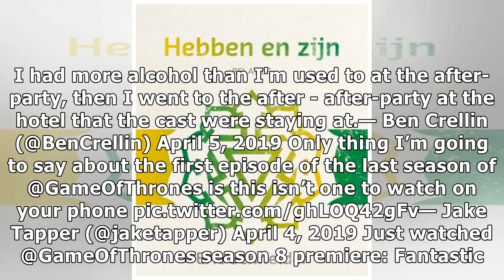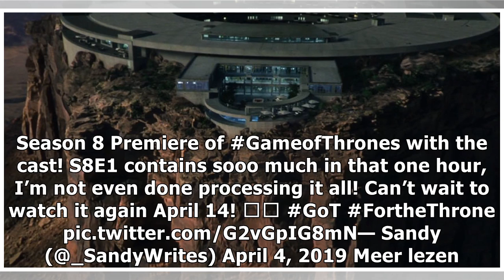Eerste reacties 'Game of Thrones' seizoen 8 zijn lyrisch!